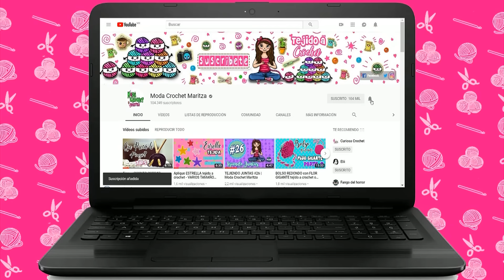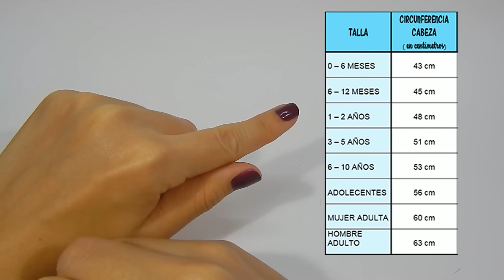CUELLO y CAPUCHA 2 en 1 Tejido a Crochet TODAS LAS TALLAS muy fácil - Moda Crochet Maritza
Hola!! hoy te quiero mostrar como realizar un Cuello y Capucha tejido a crochet o ganchillo, es MUY FÁCIL  y RÁPIDO de tejer ! ademas te mostrare una tabla de medidas para que lo puedas tejer en cualquier talla, NO TE LO PIERDAS!
n_n

▶ Sígueme!!

Quieres aprender a tejer a Crochet, paso a paso❓